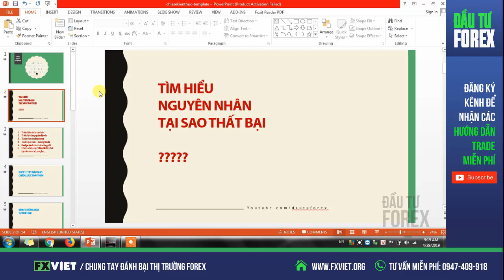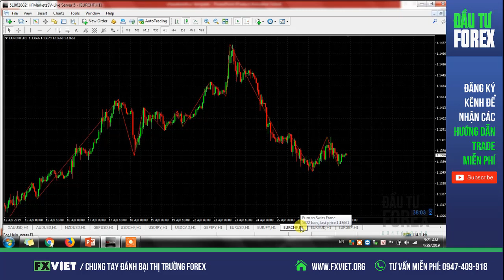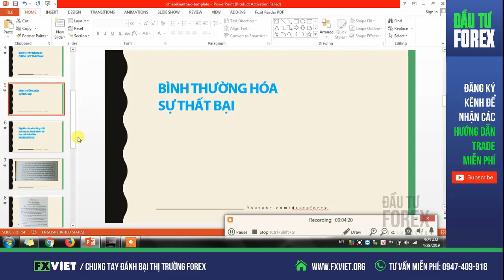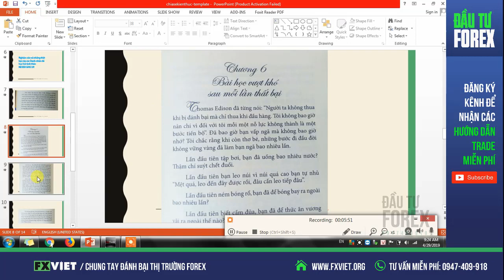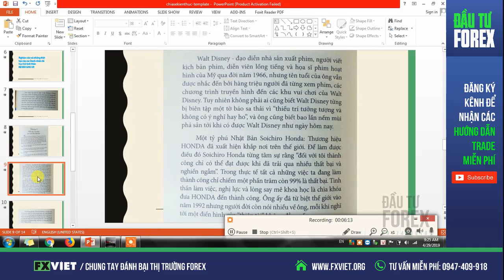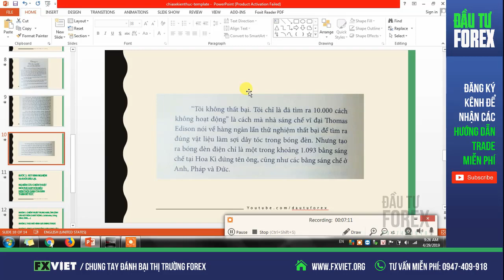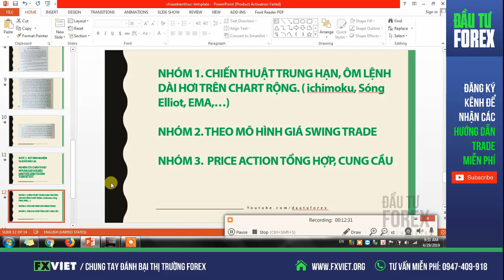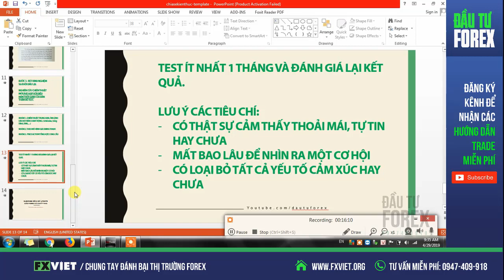Cháy tài khoản? Học cách đứng lên sau thất bại để ngày trở lại lợi hại hơn xưa